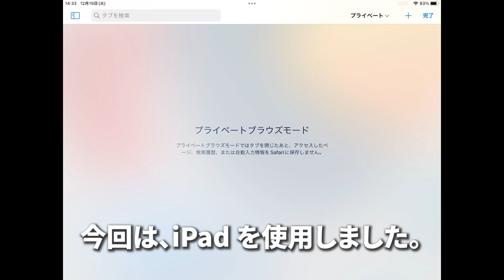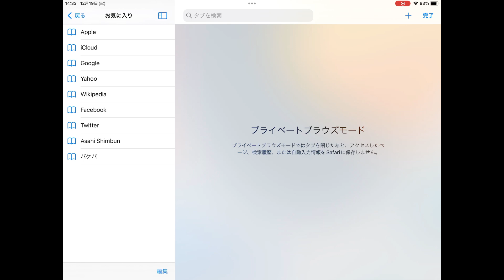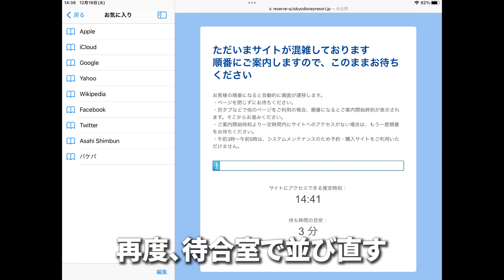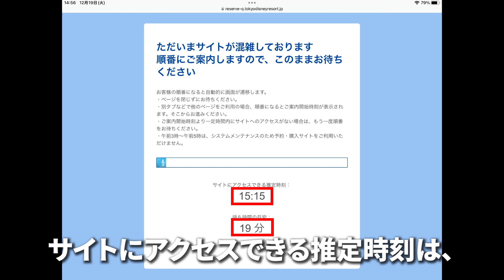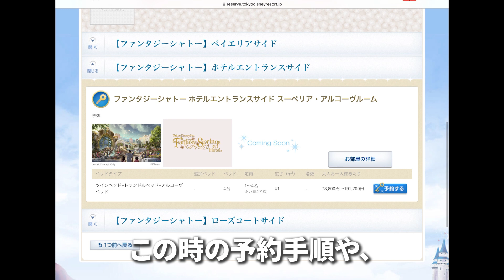【ディズニー】新エリア予約！ファンタジースプリングスホテルの予約までの道のり！何時にサイトにアクセスするの？ ～ 順番待ち大失敗編 ～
こんにちは！なぎです。
ディズニーの予約サイトの待合室を攻略したと思ったら、大失敗してしまいました。
予約開始10分前に、待ち時間の目安10分の状態で、待機していたら、予約開始時刻の5分前くらいから、急激に待ち時間が増えて、1時間以上待ちになってしまいました。
この時の、待合室の時間が変化する様子をご紹介します！
ディズニー予約の攻略のお役に立てたら幸いです。
それでは、レッツ、待合室！

0:00 オープニング
0:45 待合室の待ち時間の調節方法（iPad）
1:43 サイトにアクセス出来る推定時刻（15 時）
2:51 待ち時間が急激に増える様子（１時間以上）
3:42 まとめ

【予約攻略】ディズニー新エリア（ファンタジースプリングス）プレビュー付きバケーションパッケージの予約手順を解説！表示が「✕」だからって、直ぐに諦めたらもったいない！

【ディズニーシー】新エリア（ファンタジースプリングスホテル）の予約の仕組みを考察！キャンセル拾いが出来る理由｜予約サイト攻略

【速報】販売開始日時決定！ディズニー新エリア（ファンタジースプリングス）入場保証のバケーションパッケージが1月16日15時から販売開始されます。